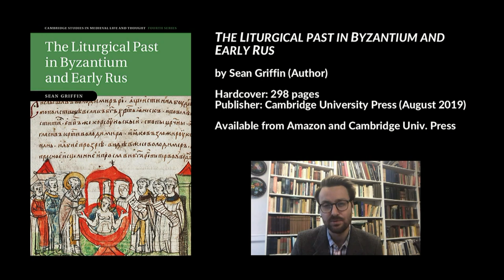The Liturgical Past in Byzantium and Early Rus, Sean Griffin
Full interview with Dr. Sean Griffin on his new book "The Liturgical Past in Byzantium and Early Rus," Hanover, New Hampshire, United States of America, 30 April 2019.

- 0:35 UCLA Department of Slavic, East European & Eurasian Languages and Cultures insists on studying the medieval period
- 0:50 Gail Lenhoff. Language used to describe Princess Olga's journey to Constantinople are from the liturgical services of the Orthodox Church
- 1:37 Earliest surviving chronicle of the "Primary Chronicle" also known as "Tale of Bygone Years", "Kyivan Chronicle",  "Russian Chronicle", "The Chronicle of Nestor"
- 2:15 Chronicle writing did not exist in the 9th century. The Rus' had no native forms of writing prior to Christianization in 988. Simon Franklin and the Dark Ages of Kyivan Rus
- 2:50 Laurentian Codex of 1377
- 3:20 Since the 18th century, new tradition of chronicle studies. Kyivan school of chronicle studies - Tetyana Vilkul (Тетяна Вілкул), Олексій Толочко (Oleksy Tolochko), Vadym Aristov (Вадим Арістов) - challenge Alexei Shakhmatov (Алексей Шахматов)
- 4:45 Tale of Rus' primary chronicle compared side by side with church books
- 6:03 Generally accepted that the version of Rus' history in the Primary chronicle was redacted in Kyiv in the 1110s.  Who did the copying, writing? Clerics, priests, monks and bishops. Clerical caste were the history writers of the age. The same people were were writing liturgical books were the same people writing, documenting history in the Early Medieval Period, original of Easter Slavic civilizations (Ukraine, Belarus, Russia)
- 7:40 The core myth of origins of Christian Rus' - The baptism of Olga in Constantinople, the mass baptism of Rus' in the Dnipro river in 988, the martyrdom of Princes Borys and Gleb, etc. - derived from liturgical services of the Byzantine empire
- 9:05 Story of the baptism of Princess Olga in Constantinople of 955 is based on the service for baptising pagans in the Great Church of Hagia Sophia in Constantinople.  Historical textual representations are very densely comprised of materials from liturgical hymns, liturgical readings, liturgical prayers. Princess Olga is a liturgical figure
- 10:50 Kyivan chroniclers took liturgical paradigms which they had internalized from thousands of hours of worship. They crafted a whole story about the beginning their land that conformed to the  myth of the origins of Christianity in the byzantine empire from their religious services. The sacred history sung in church were Rusified and turned into a modified myth of sacred origins of their own people
- 11:30 In 988 when Prince Volodymyr baptizes Kyivans, he is actually being depicted as a bishop of Rus'. He says the prayers that only a bishop can say. Chroniclers by 1100 had to invent a story because nothing was written down in 988. The story chroniclers created was based on the story of St. Constantine the Great from the Liturgical Services
- 13:00 Reconstruction of liturgical stories of St. Constantine and his mother St. Helena. What church books survived in what form. History of liturgy is on the great philological puzzles in Eurasian history
- 15:50 Chroniclers of Rus' were liturgical celebrants firsts, history writers second. Their conception of history was determined by the liturgical past that they celebrated in church. Historiography arose as an attempt to make the native past conform to the liturgical past
- 16:54 Vladimir Putin, Patriarch Kirill. Ecclesiastical and political back story and mythology of Holy Rus to fill the vacuum created by the fall of the Soviet Union. Ferocious contemporary battles
- 19:50 How did Byzantine church books get to Kyiv from Constantinople? Work of liturgists Mihail Zhiltov (Михаил Желтов), Oleksy Pentkovsky (Алексей Пентковский)
- 21:00 Robert Taft Studite synthesis. No church books from Kyiv survive from pre-Mongol Rus'. Church books that survive are from Novgorod. Ideas of textual standardization that we use today did not exist 900 years ago
- 24:30 New theory of liturgy: Liturgy is an imperial Roman technology for the creating and controlling of cultural memory. Liturgy is a story telling technology. A technology for creating divinely sanctioned political dynasties
- 27:25 Liturgical loop: new theory of canonization, new theory of the relationship between historiography and liturgy. How royal saints were made Kyivan-Rus' (philological excavations). Liturgy becomes history becomes history again. This was responsible for the making of Royal Saints and for the sacralization of political power.
- 32:40 Surprises for liturgists. Liturgists have not looked at how the story of the Martyrdom of Borys and Gleb and how they were killed